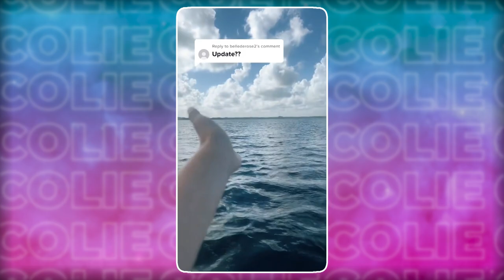COLIE NUANEZ TIKTOK COMPILATION **STUCK ON A JET SKI IN THE MIDDLE OF THE SEA!**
I was stuck in the middle of the sea on my JET SKI!! these are the clips from TikTok, watch to see what happens!! COLIE NUANEZ TIKTOK COMPILATION SUPER FUNNY